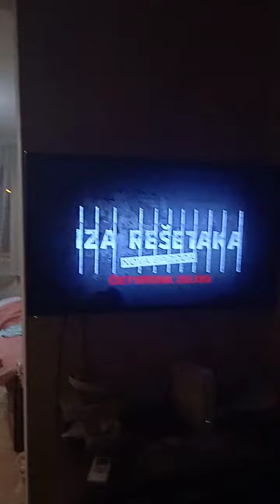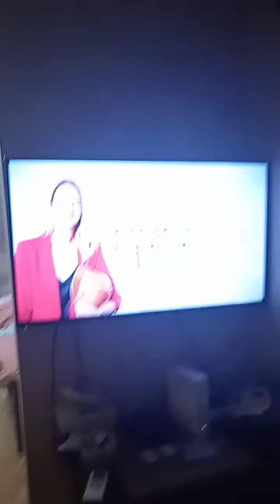Exploziv - 03.05.2022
PRVA TV